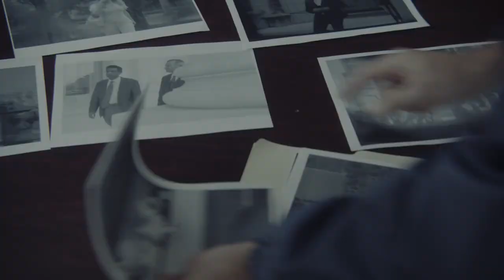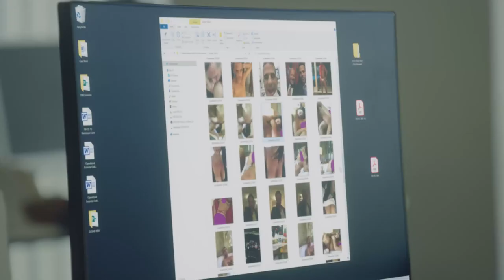Here’s the official trailer for “Police State.”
Please watch and share! The movie is in theaters Monday, October 23 and 25. The virtual premiere is Friday, October 27.